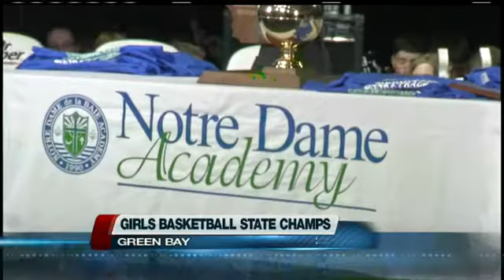UW GB Girls Sendoff